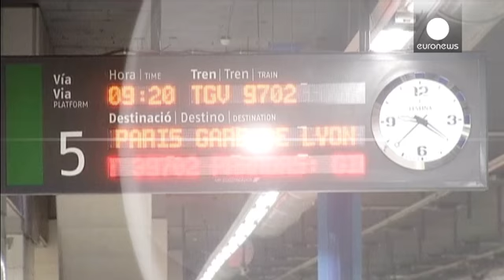Paris e Barcelona ligados por nova linha de alta velocidade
Depois de meses de atrasos, o TGV que faz a ligação entre Barcelona e Paris já transporta...

Depois de meses de atrasos, o TGV que faz a ligação entre Barcelona e Paris já transporta passageiros. Para fazer a viagem entre as duas cidades, o comboio terá de circular cerca de 6 horas e 30 minutos.

A deslocação demora menos 20 minutos em relação aos serviços até agora existentes.

A exploração comercial desta rota vai ser partilhada pelas empresas ferroviárias espanhola e francesa. Estão igualmente previstos serviços diários para as cidades de Lyon, Toulouse e Marselha. Para 2014 aguarda-se mais de um milhão de passageiros.